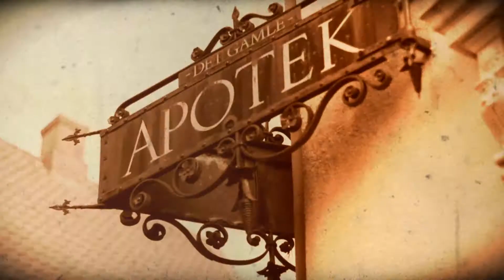Tønder - Jul i gamle dage